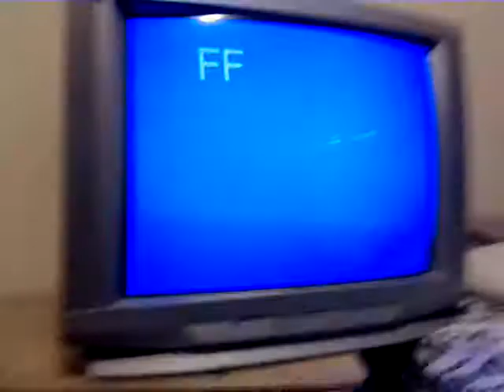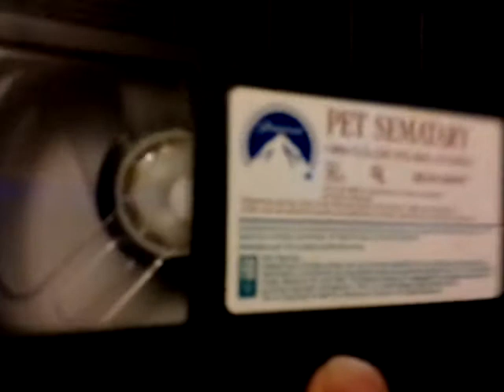Rare Vhs closing #5 Wsod with 10 MINUTES LEFT OF BLANK SPACE!!!!!!!!!!!!!!!!!